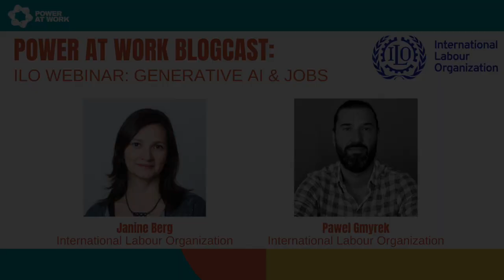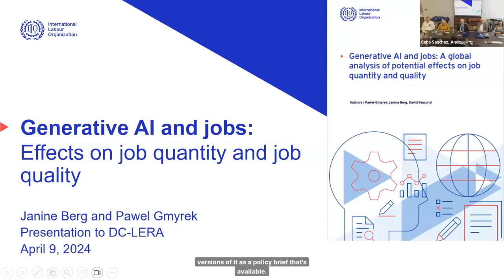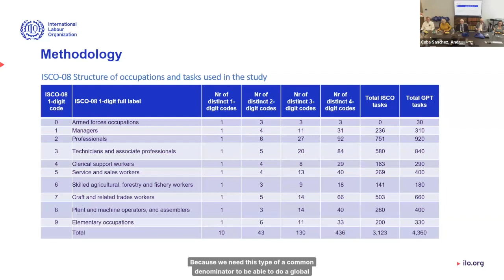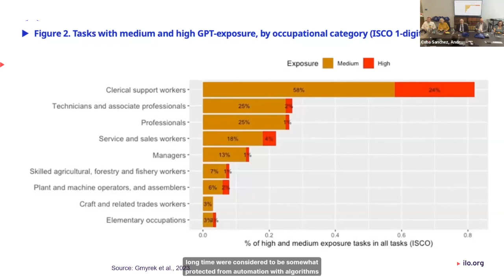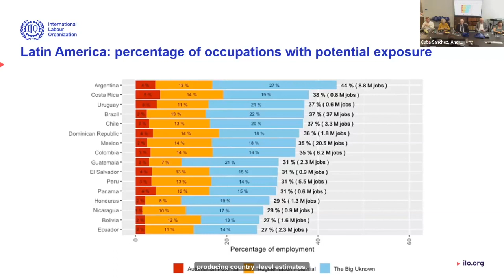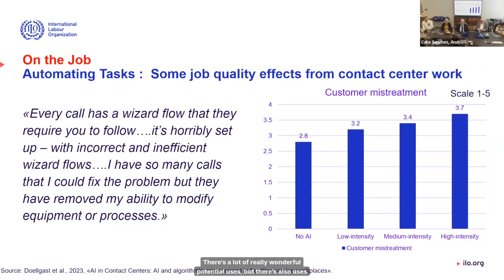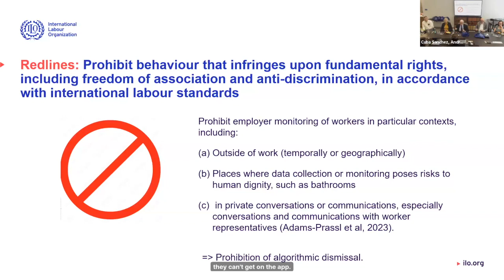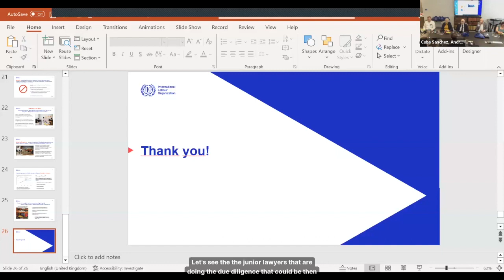Power At Work Blogcast #40: ILO Webinar: Generative AI & Jobs with Janine Berg & Pawel Gmyrek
This webinar was hosted by the International Labour Organization on April 9, 2024 and was republished with permission.

In this International Labour Organizaton webinar, economists Janine Berg and Pawel Gmyrek present the findings of their report "Generative AI and jobs: A global analysis of potential effects on job quantity and quality." Listen to these experts discuss the impact of artificial intelligence on worker power, explore how tools like GPT-4 can be responsibly integrated into the workplace, and respond to questions from a live audience.

Listen on Overcast

Janine Berg is a Senior Economist and she received her Ph.D. from the New School for Social Research in New York, USA. Since 2002 she has worked at Inclusive Labour Markets, Labour Relations and Working Conditions Branch (INWORK) of the International Labour Organization (ILO). She has conducted research on the economic effects of labour laws as well as provided technical assistance to ILO constituents on policies for generating jobs and improving working conditions.

Pawel Gmyrek is a Senior Researcher in the Effective Labour Institutions unit of ILO’s Research Department. His current work is focused on the impact of generative AI on employment and occupational structures and the use of generative AI tools and large unstructured datasets for research purposes. He has been a staff member of the International Labour Office since 2008 and published on topics related to multilateral funding, aid effectiveness, human rights and technology and jobs.